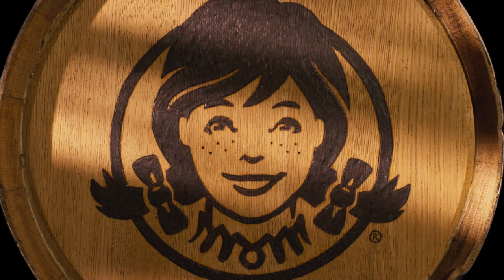Wendy's Commercial 2021 #2